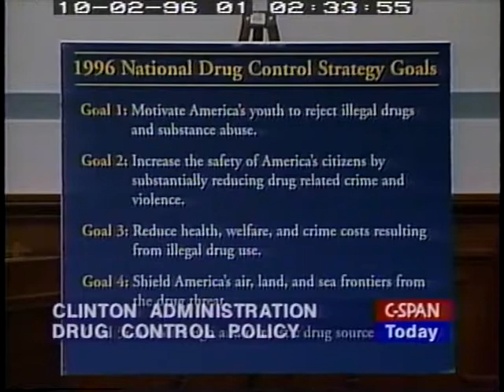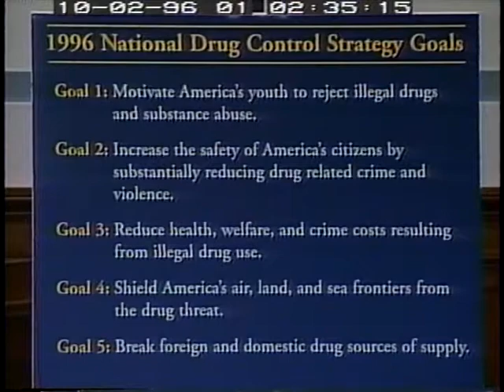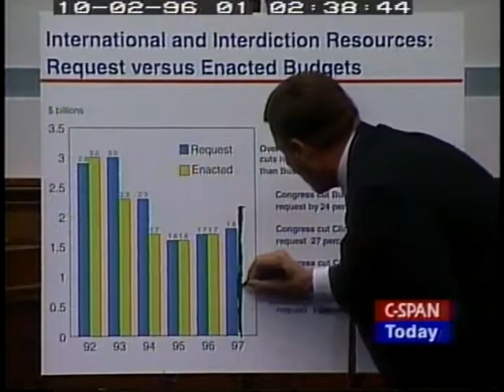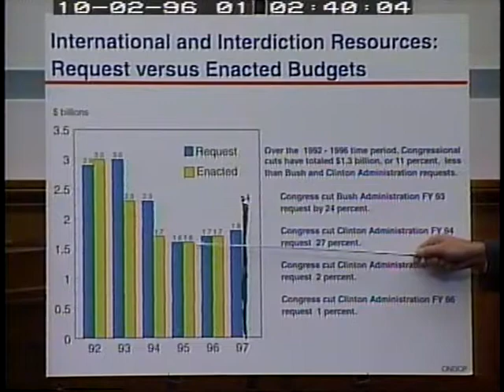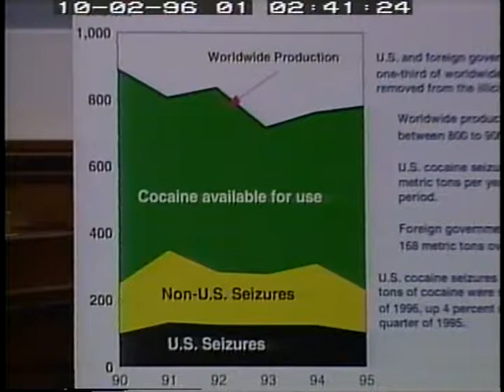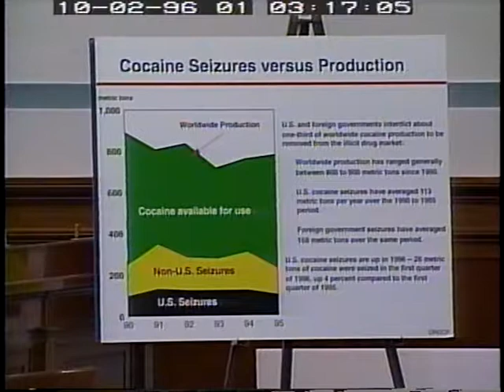Clinton Administration Drug Policy Part 2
Clinton Administration Drug Policy Part 2 - House Oversight Committee - 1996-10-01 - Product 75626-1-DVD - U.S. House of Representatives.  House Committee on Government Reform and Oversight. Subcommittee on National Security, International Affairs and Criminal Justice.  Subcommittee members heard testimony from Institute for Defense Analysis officials, administration drug officials and others concerning a study on the effectiveness of U.S. anti-drug efforts which Secretary Perry asked the Institute for Defense Analysis to perform in 1994. The witnesses testified about the results of the study and whether the Clinton administration tried to delay its release or cover it up entirely because its findings criticized the administration's efforts towards treatment rather than interdiction.  Filmed by C-SPAN. Non-commercial use only.